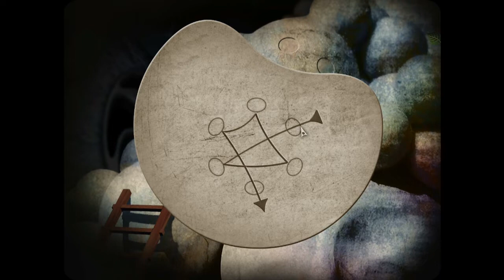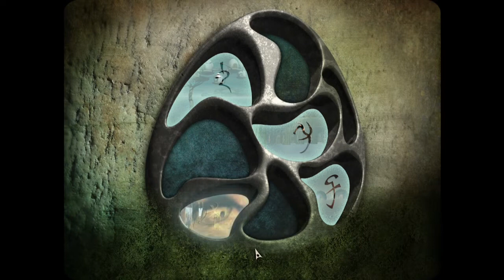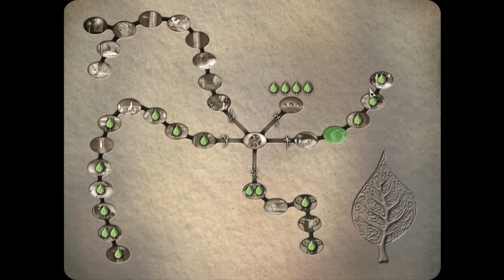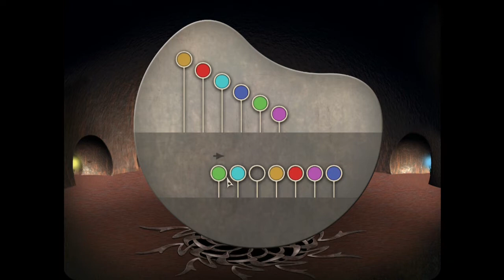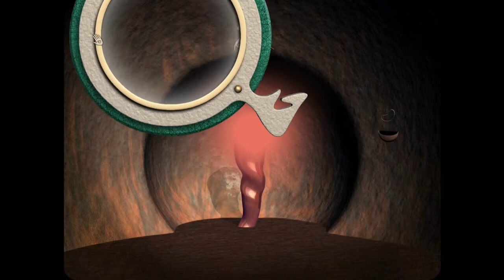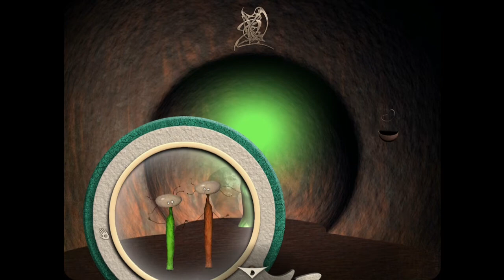Schweigen im Walde | Leaves - The Journey #3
Öhmmm mein konzentriertes Hirn braucht mal 5 min Ruhe xD

Deine plötzliche Ankunft auf dem hohen Plateau der Stony Mountains versetzt die Baumfrüchtchen in helle Aufregung. Sie vergessen, die Blätter ihres Heimatbaums festzuhalten und das Unglück nimmt seinen Lauf. Ein Windstoß weht die Blätter hinfort und verteilt sie quer im weiten Land Mononino.

Hilf den Baumfrüchtchen, die verlorenen Blätter wiederzufinden und freu dich auf eine außergewöhnliche Reise. Entdecke das fantastische Land Mononino mit seinen seltsamen Kreaturen und geheimen Verstecken.

|♦♣♦|  Leaves - The Journey | ♦♣♦|
Ein Click&Point und Adventure Game von Daedalic Entertainment und ZAR 21 (2017).